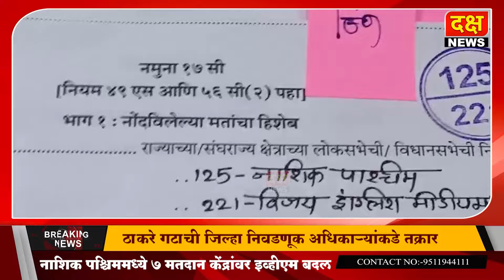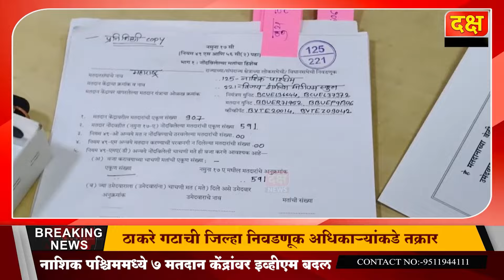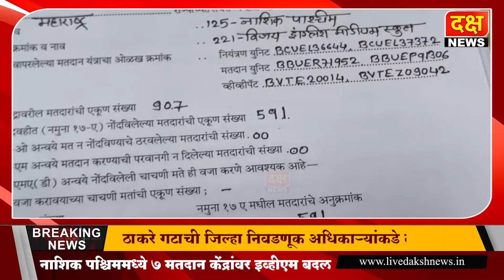दक्ष न्यूज | नाशिक पश्चिममध्ये ७ मतदान केंद्रांवर ईव्हीएम युनिट बदलावर संशय: ठाकरे गट.